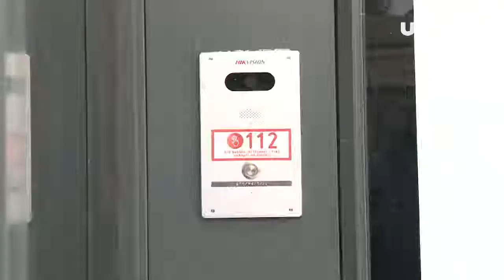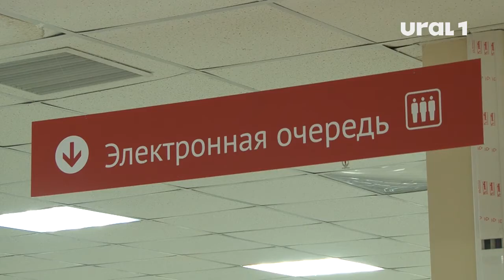Челябинские остановки получили видеонаблюдение на вооружение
60 комплексов готовы отслеживать нетипичное поведение горожан